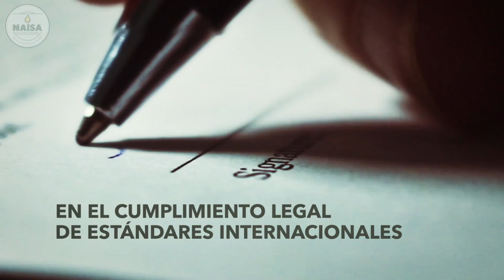Cree e invierte en Guatemala